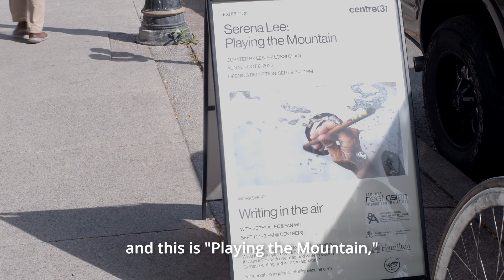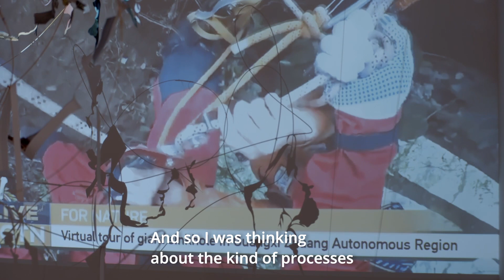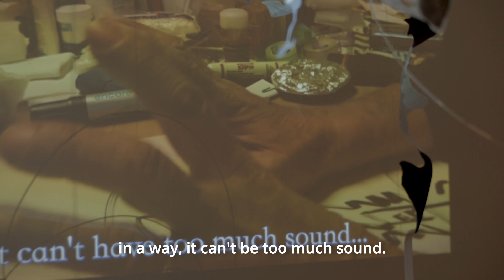Serena Lee: Playing the Mountain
【 Centre3ExhibitionHighlight 】Follow along with Serena as she guides us through her latest exhibition titled "Playing the Mountain" at Centre[3]'s Main Gallery (Aug 26 to Oct 8, 2022). Below is an excerpt when Serena describes the process of composing the space around what is visible and what is not visible

"[...] in the video, you can hear my grandfather describing his personal etymology of the word for music in Chinese, and he is referring to qualities of music that can't be too bright — it can't be too much sound. So a lot of it for me is playing with these elements in such a way that I am looking to the reverse and the negative. A lot of these forces, I've been tracing through internal martial arts practices where a lot of the language would ask you to embody the uprightness and the solidness of the mountain, and the sinking and fluid quality of the river."

Serena Lee works with polyphony as a way of mapping how things come together and apart. She plays with movement, language, cinema, textures, space, and voice, tracing embodied knowledge through aesthetic, martial, and sonic practices. Born and raised in tkaronto/Toronto, Serena is currently based in Vienna, doing practice-based PhD research through the Akademie der bildenden künste Wien. Serena holds an MFA from the Piet Zwart Institute (NL), and an Associate Diploma in Piano Performance from the Royal Conservatory of Music (CA); she collaborates and practices close to home and internationally.

🎥 Video shot and Edited by Arturo Jimenez